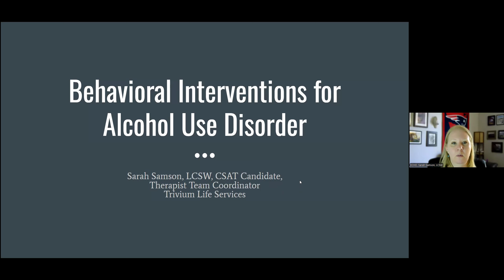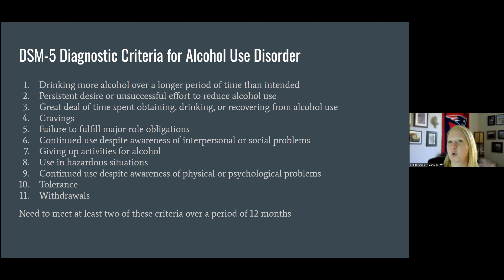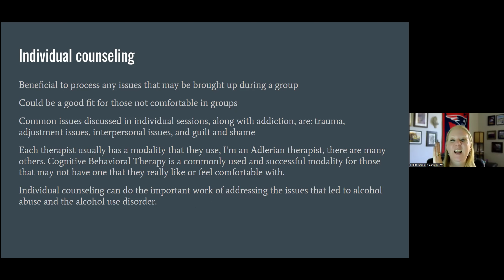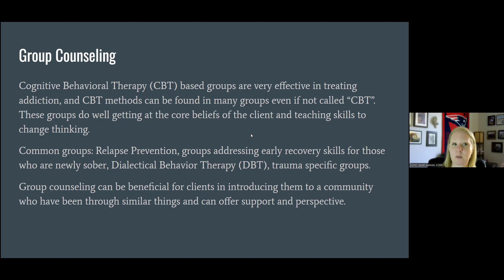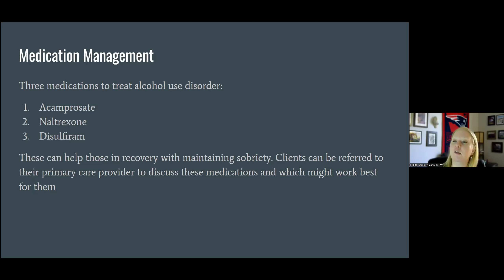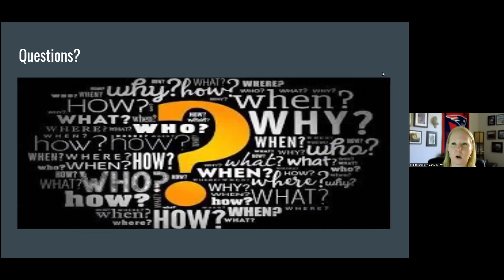Behavioral Interventions for Alcohol Use Disorder - 08/22/2024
Behavioral Interventions for Alcohol Use Disorder | Sarah Samson, LCSW | 08/22/2024

To access the session resources, visit ECHO Idaho's Learning Platform and navigate to the session "Overview" tab